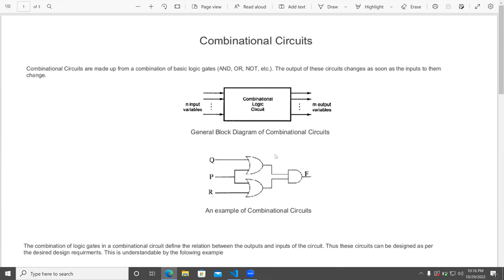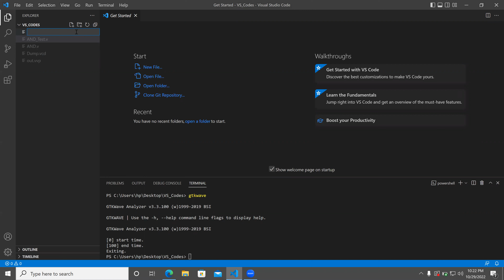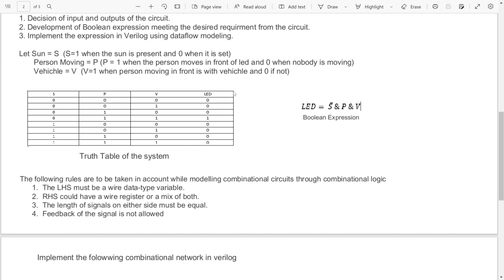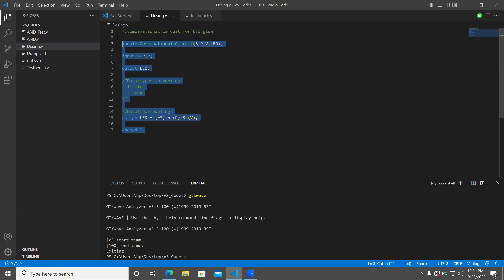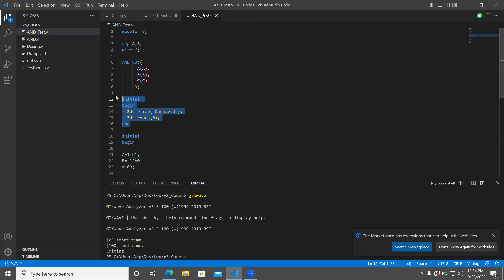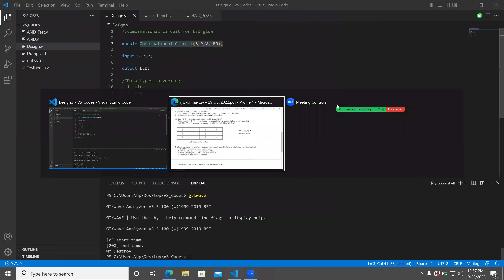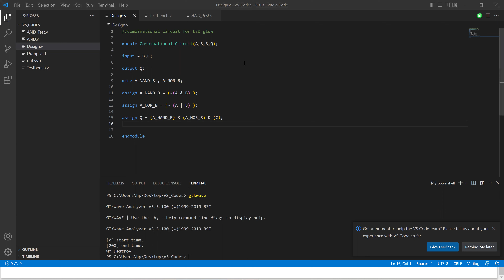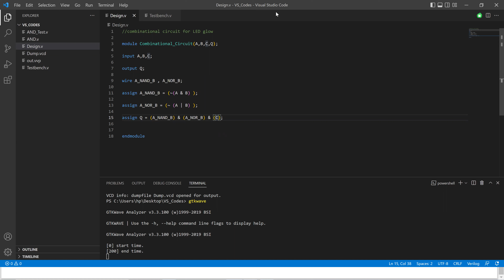Lecture 4: Implementing Combinational Circuit in Verilog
In this lecture, we dive into designing combinational circuits using Verilog, covering the essential concepts and techniques for building more complex logic systems. Topics include:

Combinational Circuits Overview: Introduction to combinational logic circuits and their role in digital design, including examples like multiplexers, decoders, and adders.
Verilog Code for Combinational Logic: Step-by-step process of writing Verilog code for various combinational circuits using both structural and behavioral modeling.
Simulation and Verification: How to simulate and test your combinational circuit designs using testbenches to ensure correct functionality.
Designing with Logic Gates: How to combine multiple logic gates to form a complex combinational circuit in Verilog.
Practical Applications: Real-world examples and the role of combinational circuits in larger digital systems like processors and control units.